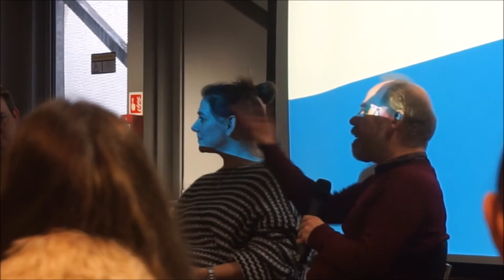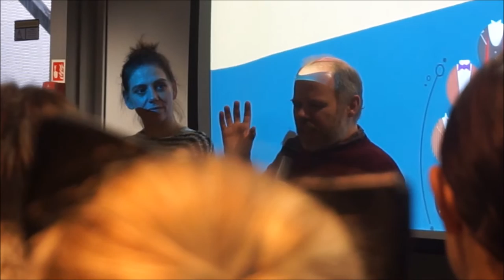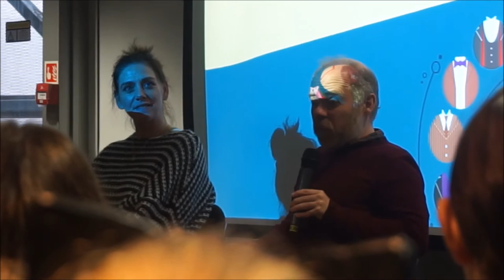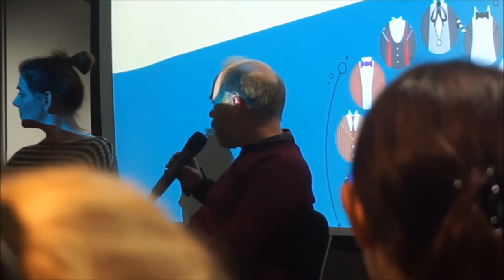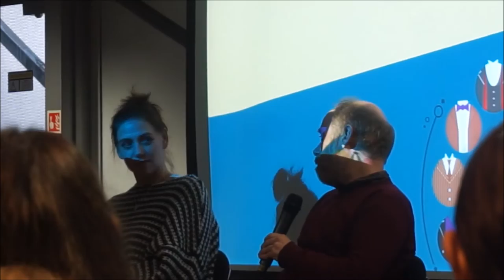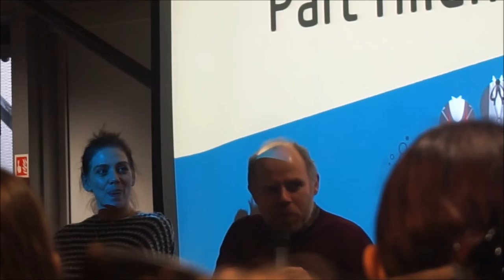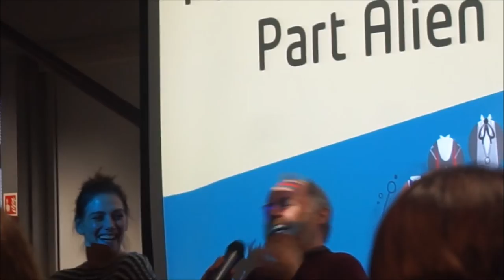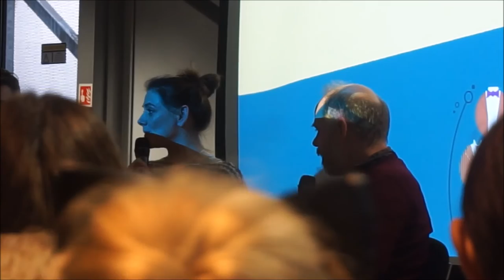Neve Mcintosh and Dan Starkey at Science of the Time Lords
Filmed at The National Space Centre, Leicester on 27th January 2018